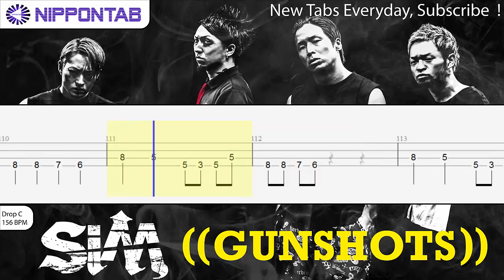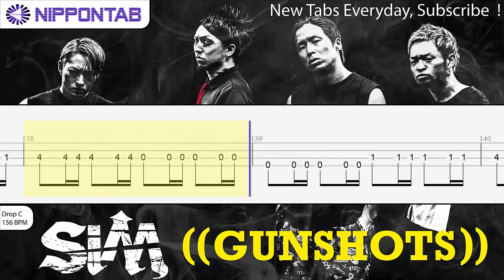【Bass TAB】 Gunshots 〚SiM〛 ベース tab 譜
SiM Silence iz Mine の「Gunshots」の ベース bass tab 譜 & tutorial です